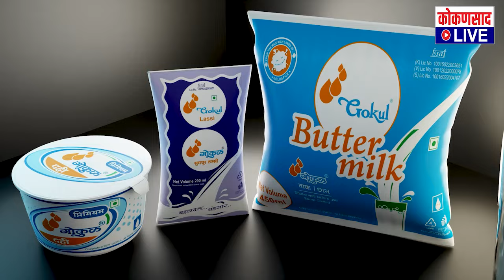२ लाखांपेक्षा जास्त मताधिक्य | निलेश लंकेंना विश्वास